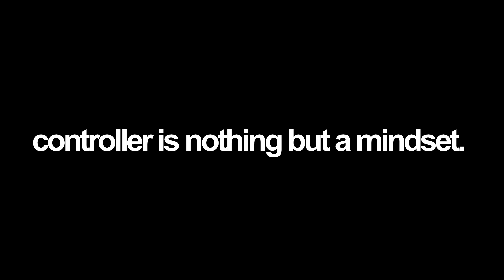SHE'S A RIOT ⚠️ + *BEST* Keyboard Piece Control Player (Insane..)